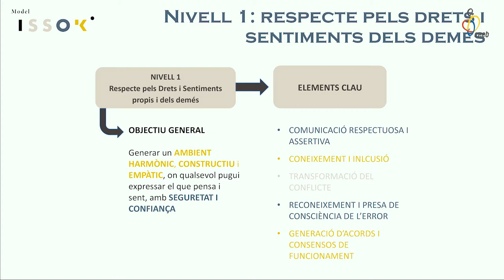Model ISSOK facilitant la Química de la Felicitat - Capítol 12 - CEEB